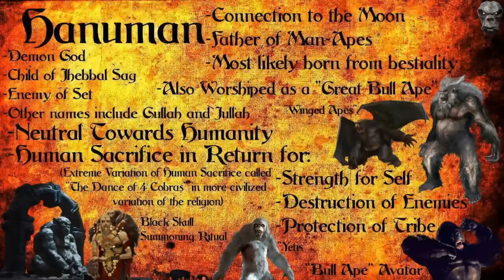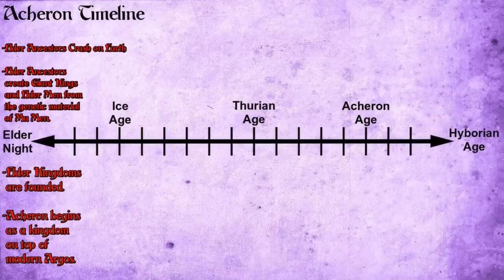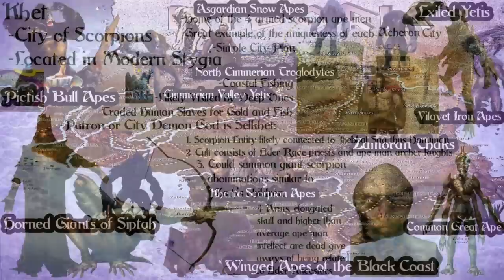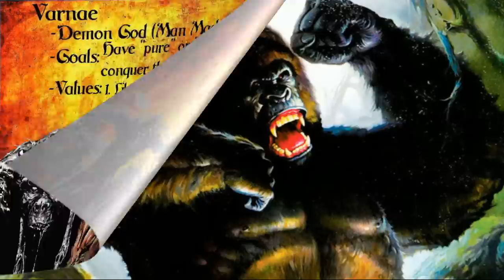All Ape Men in Conan Lore (Study and Theory Crafting)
Chapters
0:00 – Iron Shadows Intro
1:43 – Black Coast
2:38 – Stygia
3:20 – Exiled Lands
4:09 – Common
5:04 – Thak
6:00 – Asgard
7:11 – Cimmeria
8:56 – King Kong
9:40 – Isle of Siptah
10:46 – Honorary Ape Men
13:01 – Orcs Outro
Grey Apes as Gorilla Like putting them more in the Yeti Family
Troglodytes Have a Culture Similar to the Picts – Warrior caste is marked by 3 eyes and shaman's by 2 eyes